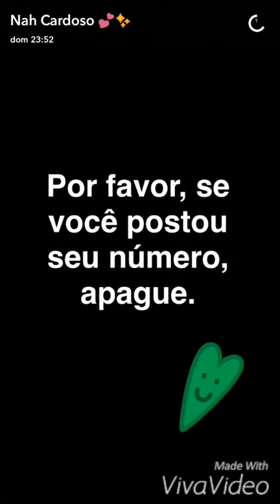Fas de Nah enganados! CUIDADO! alguem se faz passar por ela!